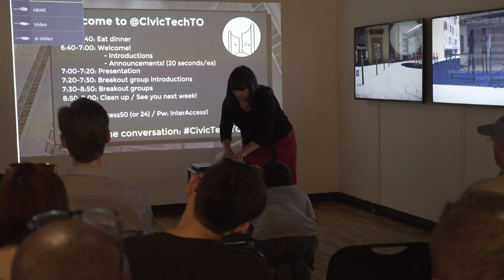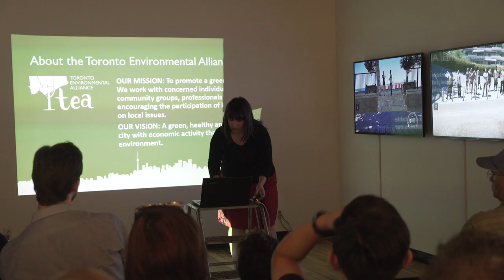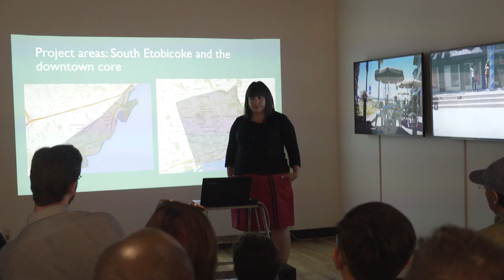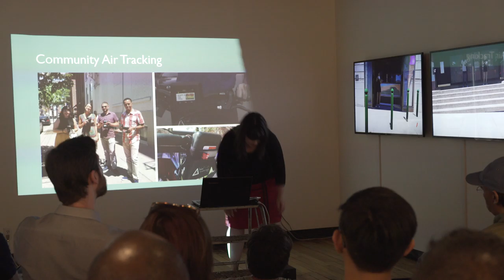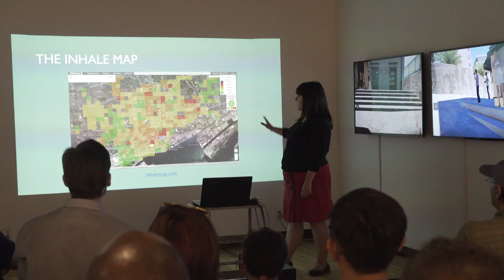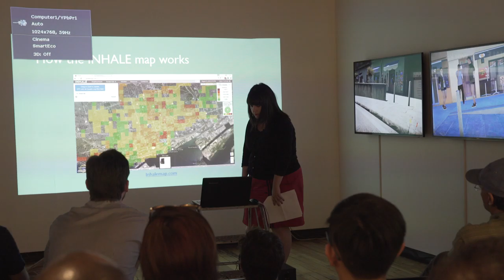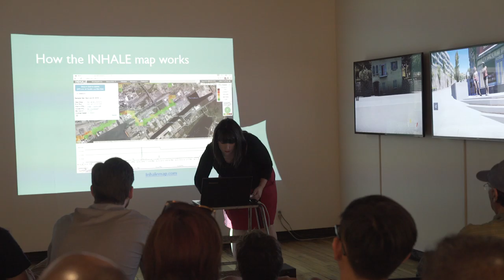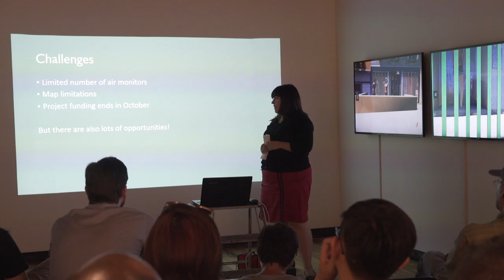Hacknight #54: Jolene Cushman